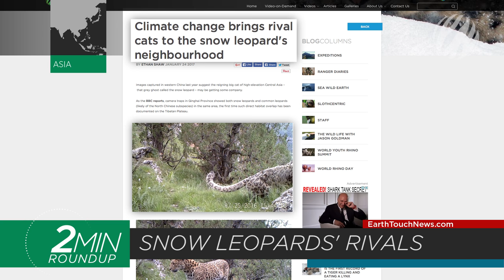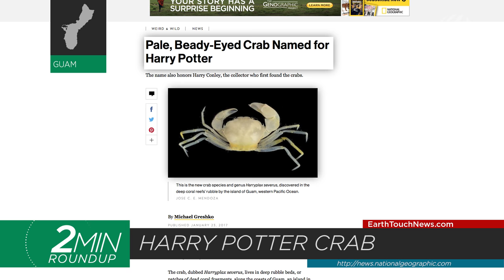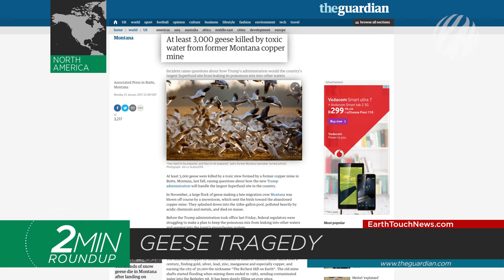Catching deadly spiders, wolf-sized otters & a gull-grabbing shark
Snow leopards get some new neighbors, China’s ancient wolf-sized otters described for the first time, a baby whale attempts to catch a piggyback ride, why is an Australian zoo asking for help catching deadly spiders and a great white shark grabs a gull.

NEWS SOURCES